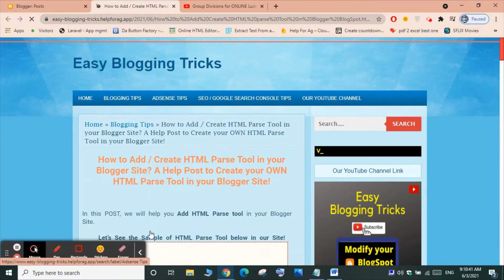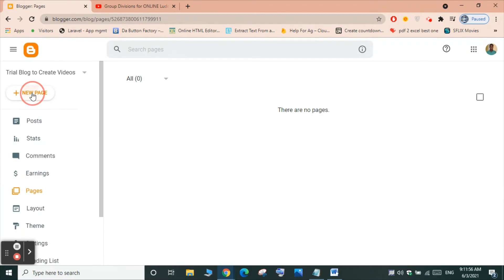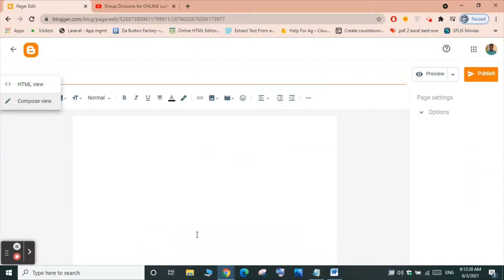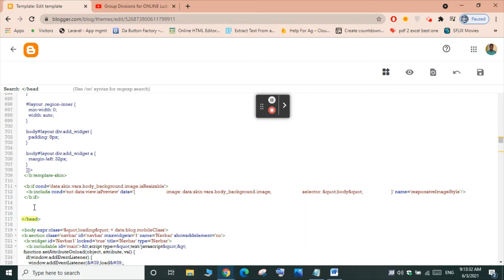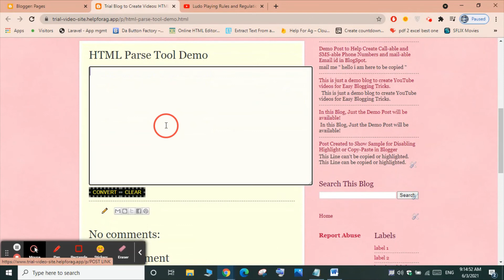How to Create / Add HTML Parse Tool in your Blogger Site ? A Help Video for All Bloggers !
Its really easy to add/create HTML Parse Tool in your Blogger site with our Ready-made Script. You can add it in a few minutes after watching our Video.

Download Link of CODE Notepad File to Add HTML Parse Tool in Blogger

Easy-Way_to_Add_HTML_Parse_tool_in_Blogger